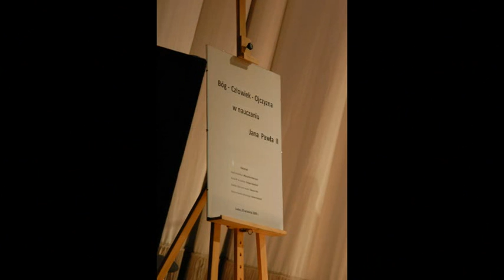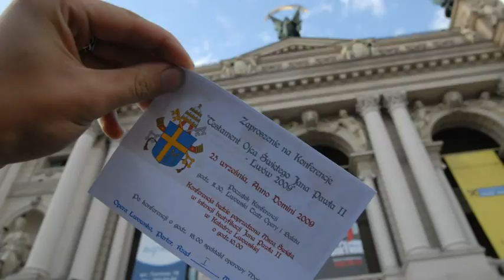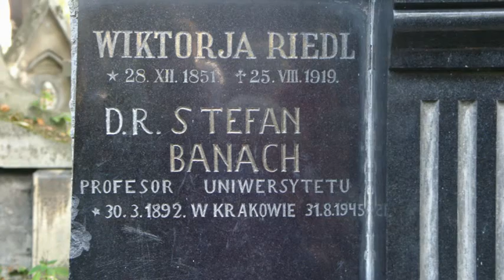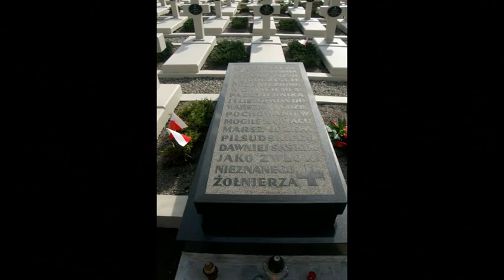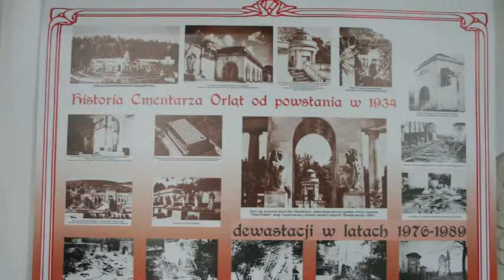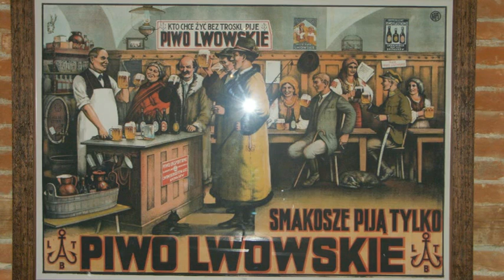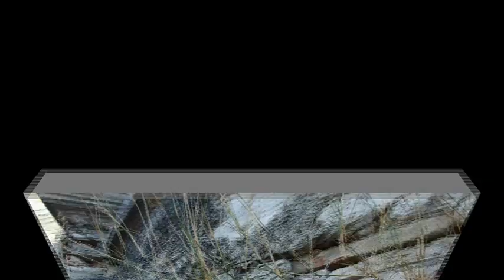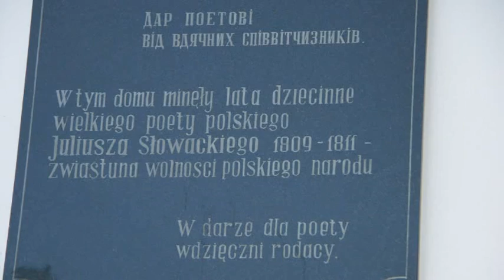Konferencja Lwów 2009